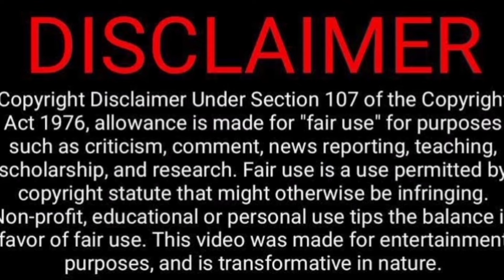Try Not to Laugh Challenge 😂😁🤭Empty Hand Video Reaction | Tamil Couple Reaction